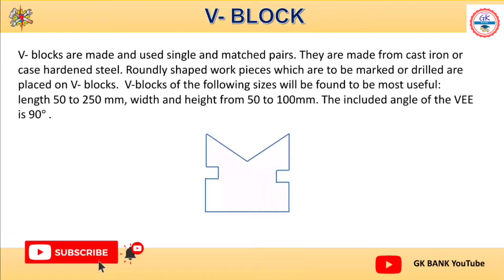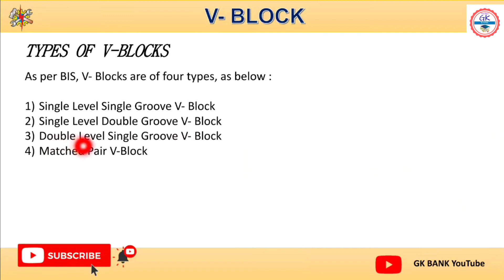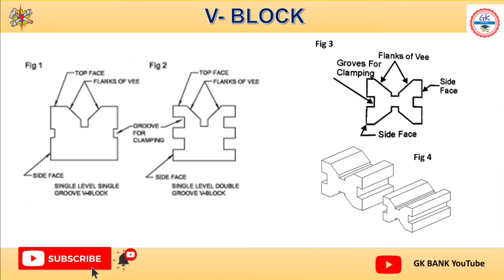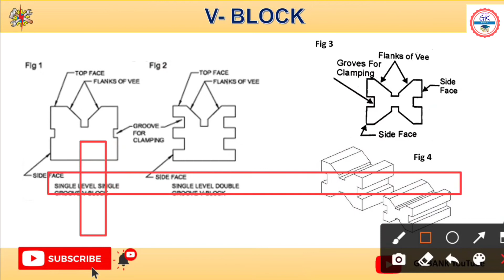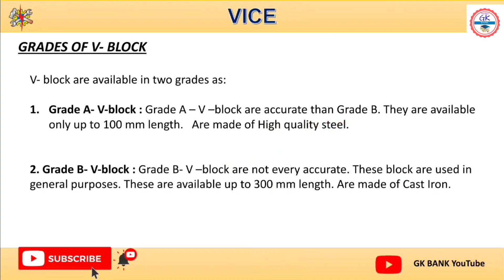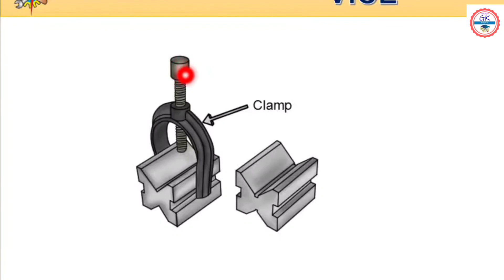V- Block || ITI FITTER TRADE THEORY|| GK BANK YOUTUBE|| BENGALI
📌 সমস্ত রকম PDF এবং mcq ক্যুইজ এ অংশগ্রহণ করতে চাইলে অবশ্যই আমাদের Telegram channel join হতে পারো

📌 ছবিসহ current affairs পেতে হলে এবং doubt clear করতে হলে অবশ্যই GK Bank এর Facebook page টিকে like করে যুক্ত হতে পারো।

           _________thank you________